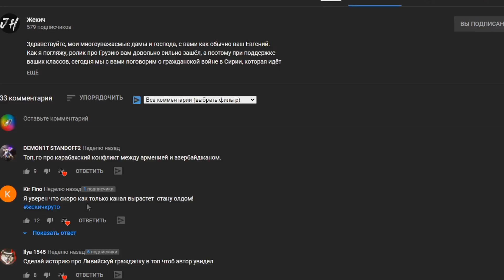Выжить за ГЕРМАНИЮ в 1945 (IRONMAN за РЭЙХ в hoi4 1.9.3)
Выживаем за Германский Рэйх в моде Endsieg в 1945 году (Ironman + Сержант)
Моды из выпуска
1) Endsieg
Всем хэй народ, меня зовут ISKL (Искл), занимаюсь монтажами-прохождениями по самым разным играм!
hoi4,strp,eu4,ck2 - и это только начало!
Данное видео носит исключительно развлекательный характер. Все бренды которые попали в кадр, претензий не имеют. Материал не несет пропаганды, цели оскорбить чьи-либо чувства.